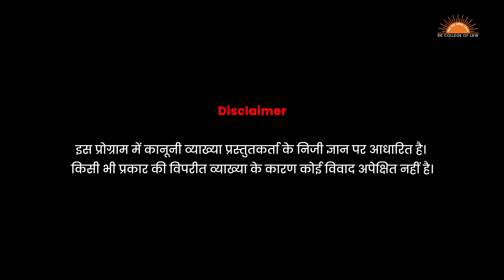Community Service | R K College of Law | N C Bansal | Apoorv Bhardwaj | Firozabad | Indian Law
Community Service In New Indian Law

R K College of Law Podcast | N C Bansal | Apoorv Bhardwaj | Firozabad | Indian Law | Court | New Law

RKCS Educational Society & Educational Trust
RK College of Systems & Management
RK College of Law
RK Sports Academy

RKFMA Productions Pvt. Ltd

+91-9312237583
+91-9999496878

RK Films & Media Academy (RKFMA)
Campus Address: 8A/8, W.E.A. Karol Bagh, New Delhi 110005